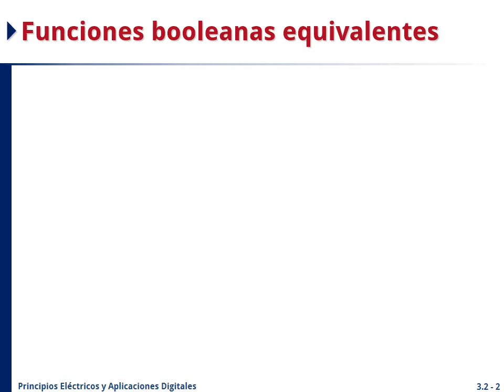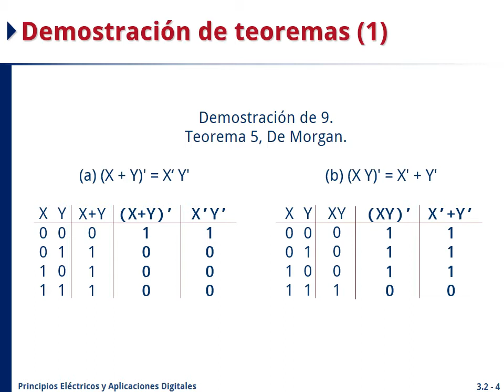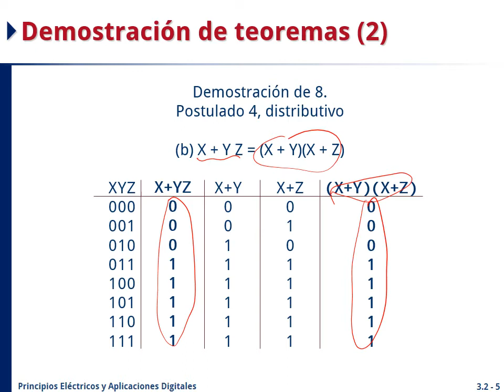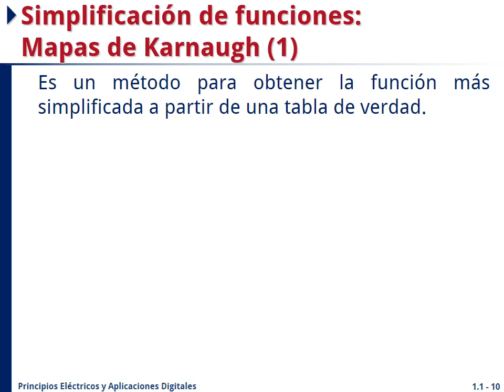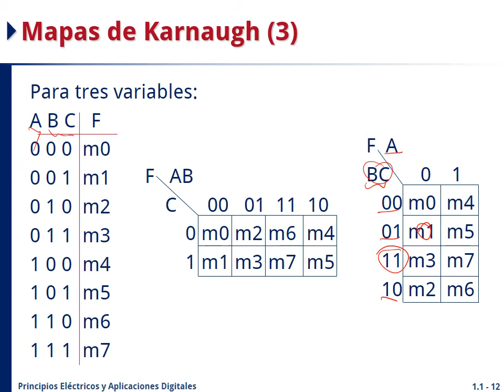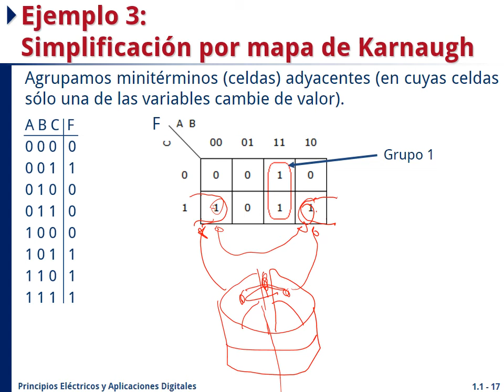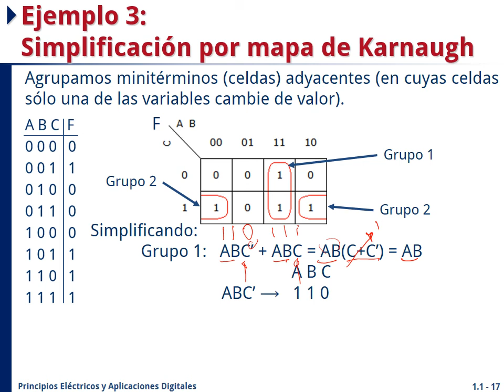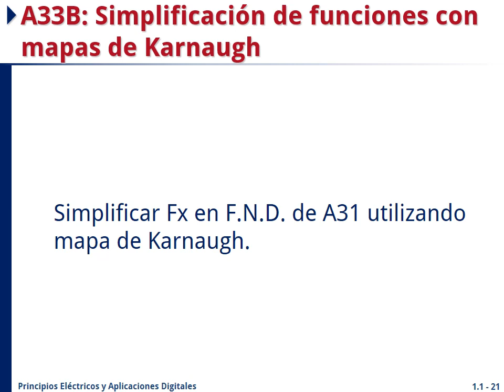SCD1018 3.2 Técnicas de simplificación - 1 de 2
Primera parte del subtema 3.2 "Técnicas de simplificación" de la asignatura SCD1018 "Principios Eléctricos y Aplicaciones Digitales" del Tecnológico Nacional de México / Instituto Tecnológico de Minatitlán.